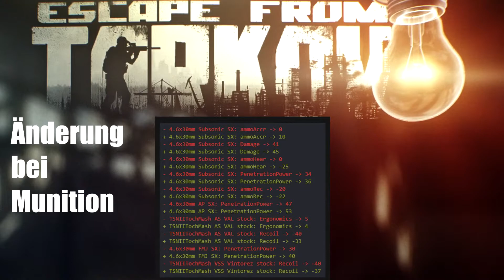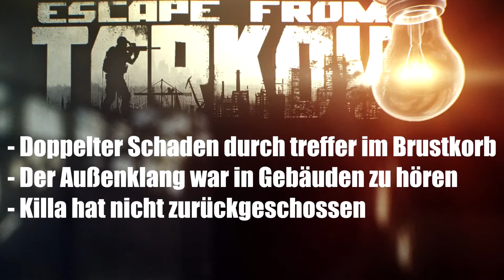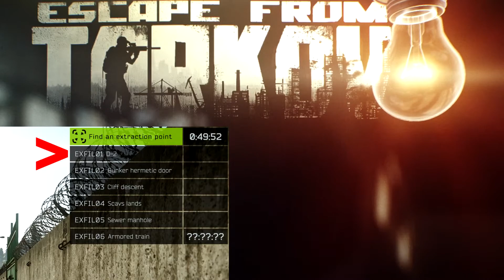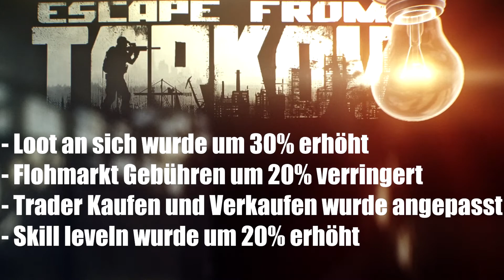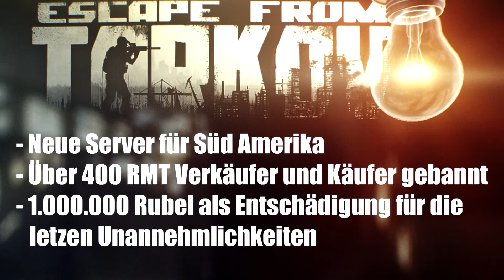Diese Woche in Tarkov #1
Hier mein neues Format, was euch einmal die vergange Woche wiedergeben soll, was sich in Escape from Tarkov getan hat.